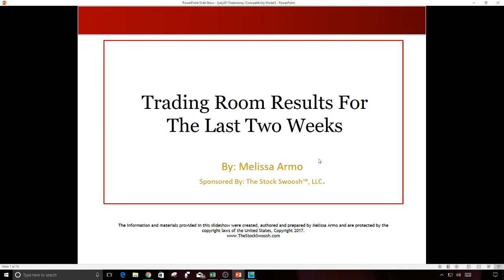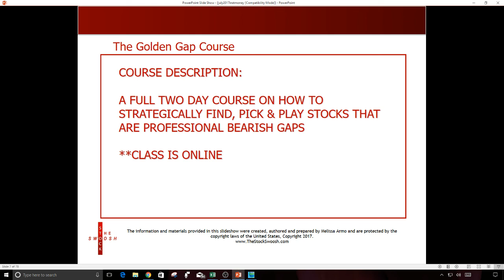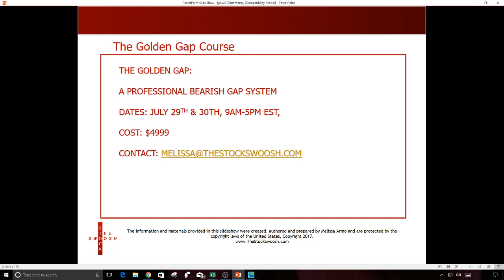Trade Tracking The Stock Swoosh Trading Room